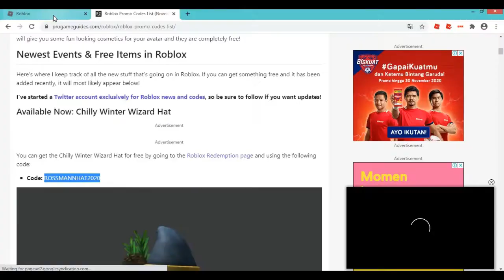[PROMOCODE]Cara Mendapatkan CHILLY WINTER WIZARD HAT | Roblox Indonesia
Enjoy di video saya :D

Di video kali ini saya menunjukkan kepada kalian cara mendapatkan Chilly Wizard Hat Di Promocode Roblox!

Kedepanya Kita Akan Bikin Video Gameplay, Tips, Dan Lain Lain!!!

Apa itu Roblox? Roblox adalah taman bermain dan workshop virtual online, di mana anak-anak dari segala usia dapat dengan aman berinteraksi, membuat, bersenang-senang, dan belajar. Ini unik karena hampir semua yang ada di Roblox dirancang dan dibangun oleh anggota komunitas. Roblox dirancang untuk anak berusia 8 hingga 18 tahun, tetapi terbuka untuk orang-orang dari segala usia. Dengan berpartisipasi dan dengan membuat barang-barang keren, anggota Roblox dapat memperoleh lencana khusus serta mata uang Roblox yang disebut robux. Mereka dapat menggunakan robux untuk berbelanja di katalog online untuk membeli pakaian dan aksesoris avatar.